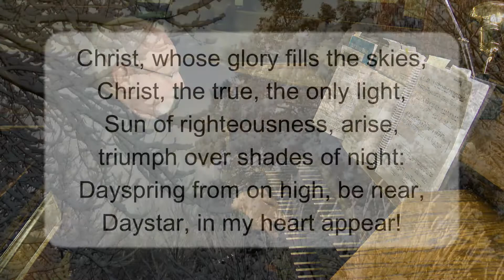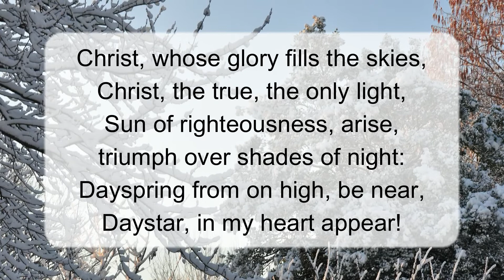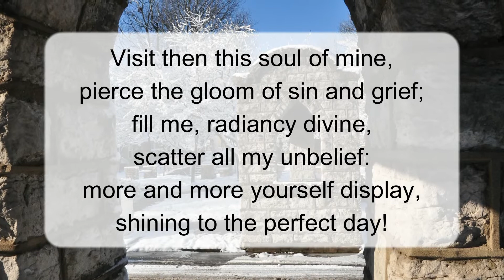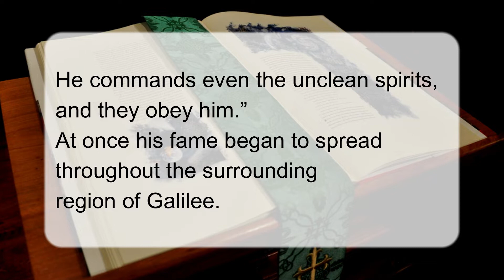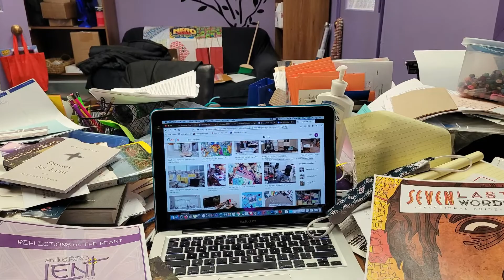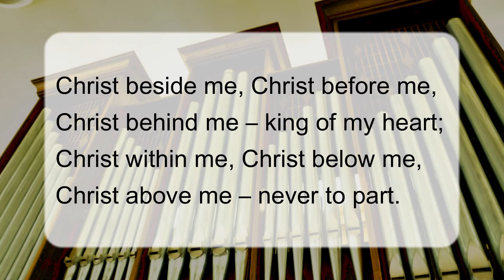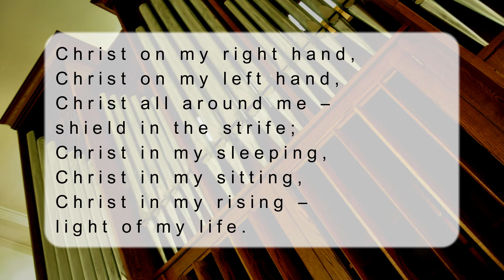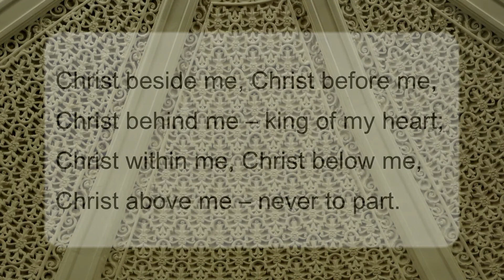Sunday Worship January 31,2021